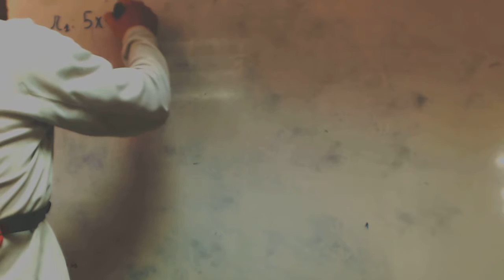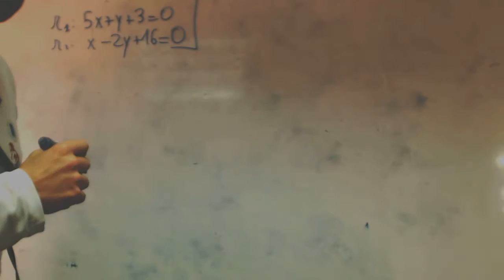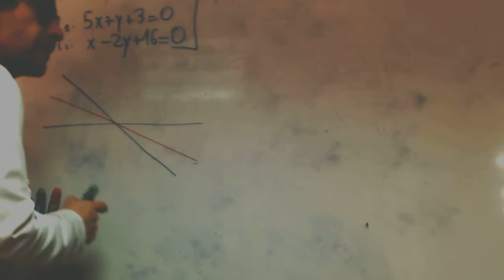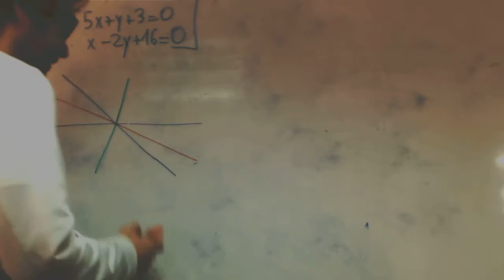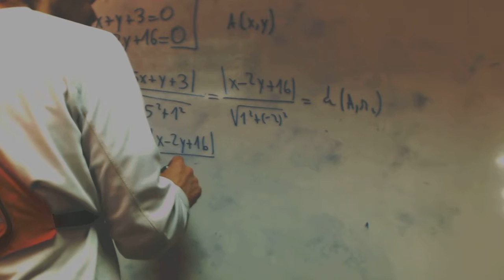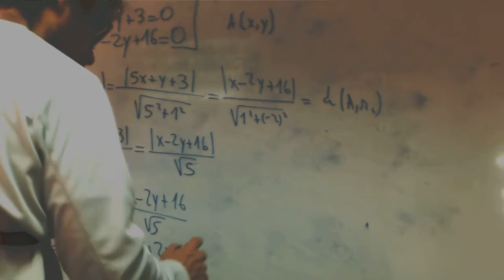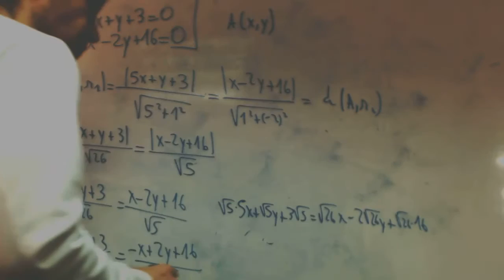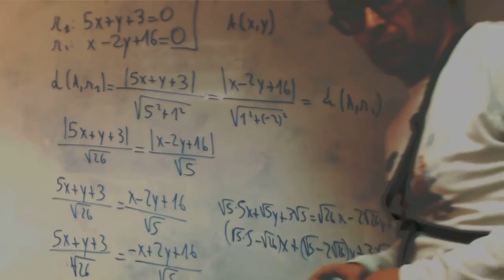Bisectriz Geometria analitica franjamanela Academia Usero Estepona